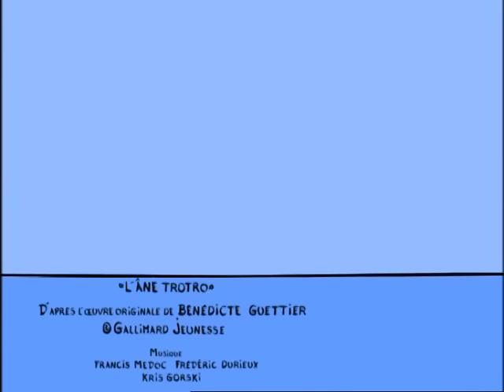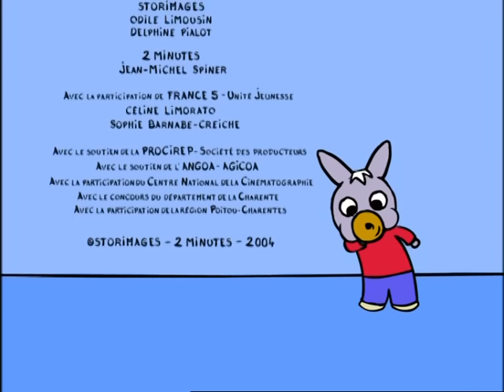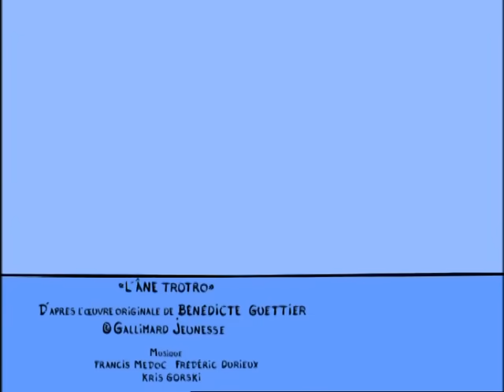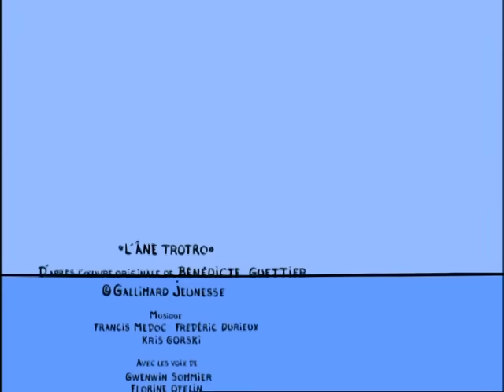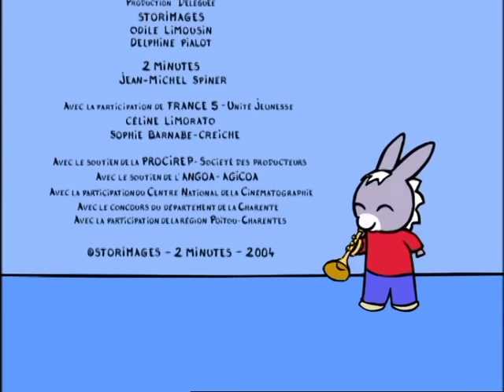TROTRO - 1 heure - Compilation #05